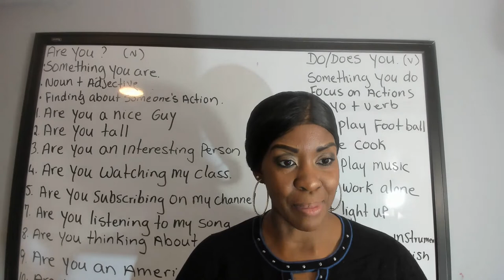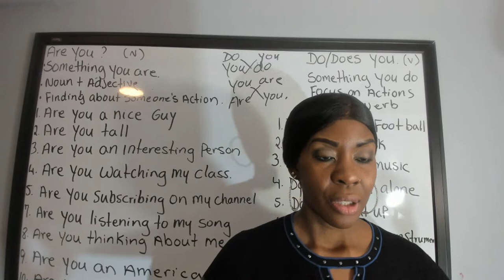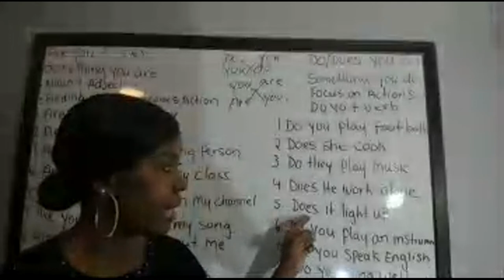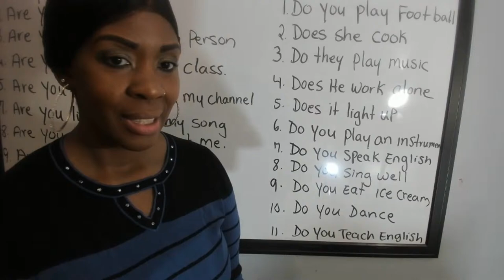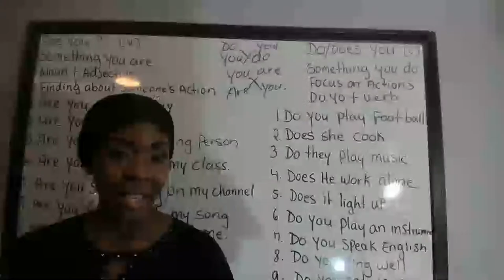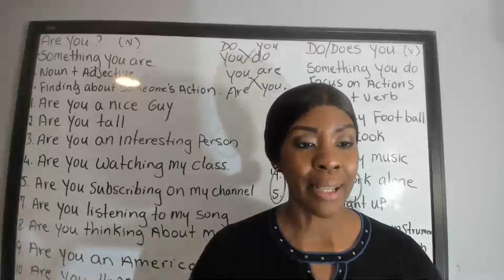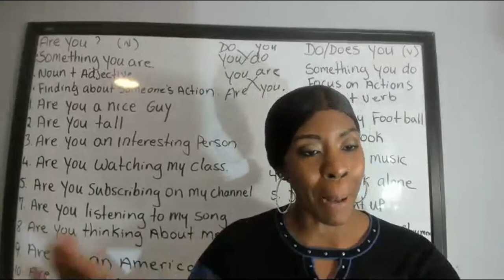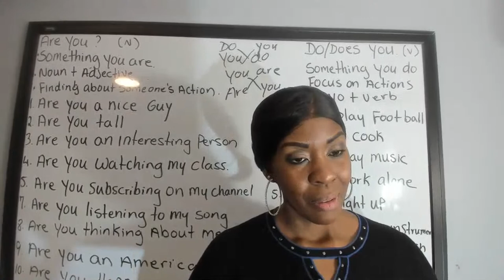Do you Vs are you